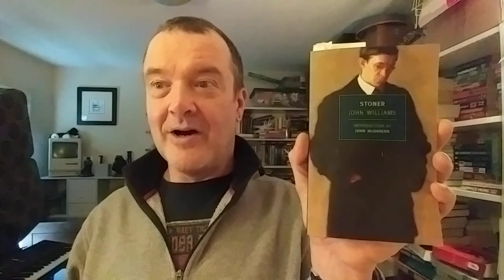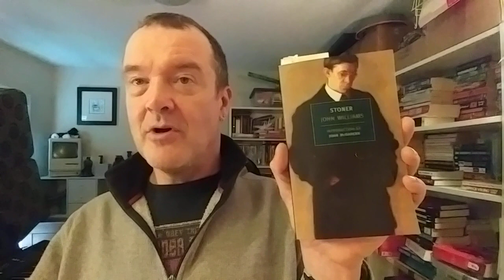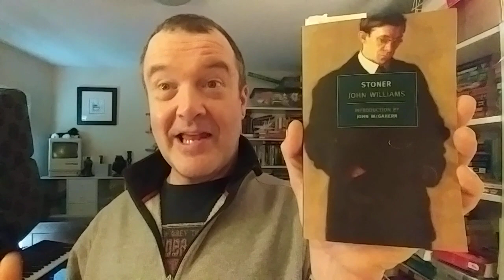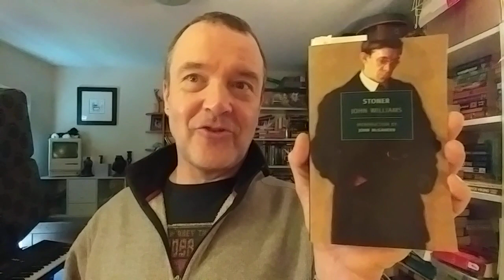2049 - Stnr - 14